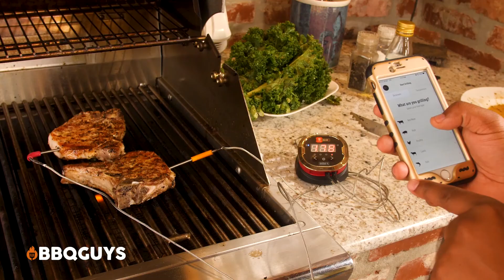BBQGuys Celebrate National Grilling Month 2019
Happy National Grilling Month from BBQGuys.com

Times change.
Tastes change.
Trends come and go.
Families grow up -
And friends move away.
But no matter how much life changes - one simple thing instantly brings it all back together -
Grilling.
Grill technology has evolved but the atmosphere it evokes has remained the same.
Fire up the grill and you fire up fun.

BBQGuys are America’s grilling experts. From humble beginnings in 1998 as a brick and mortar store in Baton Rouge, Louisiana to become the largest online retailer of outdoor living products we have remained dedicated to providing the very best in customer service, online selection and price.
During National Grill Month (V2: our 20th anniversary) we raise a grill mitt to everyone who shares our passion for -
The taste of charcoal
The flavor of smoke
And the indelible good times that grilling naturally creates.